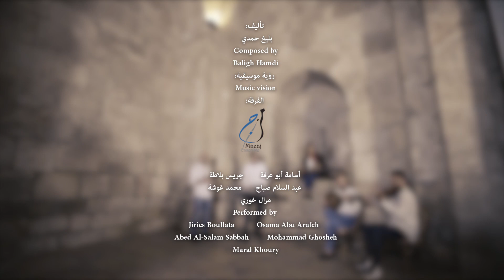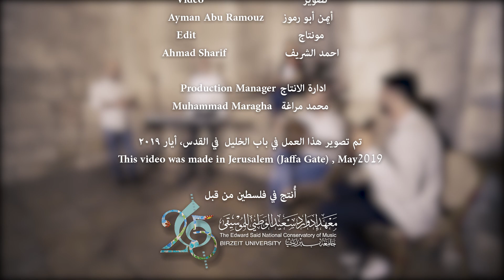حلوة يا بلدي - Helwa Ya Baladi / فرقة مزاج - Mazaj Ensemble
معهد ادوارد سعيد الوطني للموسيقى
يقدم
Presents
حلوة يا بلدي
Helwa Ya Baladi
تأليف:
بليغ حمدي
Composed by:
Baligh Hamdi

رؤية موسيقية:
فرقة مزاج
Music vision:
Mazaj Ensemble
 الفرقة:
أسامة أبو عرفة
جريس بلاطة
عبد السلام صباح
محمد غوشة
مرال خوري
Performed by:
 Osama Abu Arafeh
Jiries Boullata
Abed Al-Salam Sabbah
Maral Khoury
Mohammad Ghosheh
     تسجيل صوت ومكساج           Audio recording and Mixing
مارتن أبراهمسن  Martin Abrahamsen

تصوير           Video
أيمن أبو رموز  Ayman Abu Ramouz

ادارة الانتاج  Production Manager
محمد مراغة  Muhammad Maragha

تم تصوير هذا العمل في القدس، أيار 2019
This video was made the in Jerusalem, May 2019

أُنتج في فلسطين من قبل معهد إدوارد سعيد الوطني للموسيقى – جامعة بيرزيت
جميع الحقوق محفوظة. ممنوع النسخ، إعادة الإنتاج، الإيجار، العرض، البث لأغراض غير تعليمية إلا بإذن خاص من المنتج.
 2019ESNCM ©
 Produced in Palestine by The Edward Said National Conservatory of  Music - Birzeit University.

بدعم من Supported by
القنصلية النرويجية
الصندوق العربي – التعاون
أوفيد
القنصلية السويدية
ان دي سي